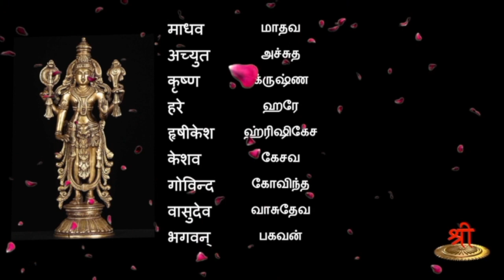நாம கீதை - பாகம் 79 - அவ்யயா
நாம கீதையின் இந்தப் பகுதியில்  அவ்யயா  என்ற கண்ணனின் பெயர் குறித்து  திருமதி ப்ரவீணா அவர்கள் விளக்கக்  கேட்போம்